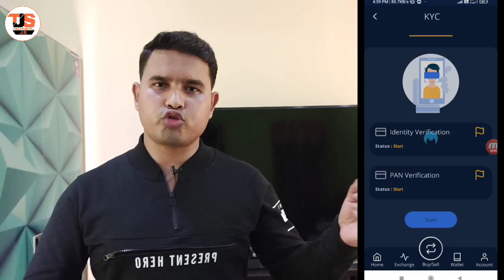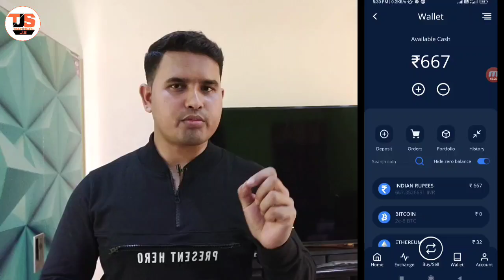Paytm Scan & Pay Offer🔥Flat Rs.50 Cashback 🤑 New Crypto Offer Rs.200 in Bank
Apply code:

SWIFT150
BUYUCOINFREEBTC
50DOGE
50SHIBA